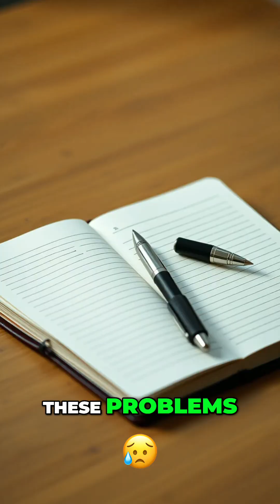ERP Problems? Phase 0 Solves Them!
Many ERP implementation failures occur because of common myths and misconceptions. The single best piece of advice? Start with a proper Phase 0. Discover how this crucial step can dramatically increase your project's chances of success.